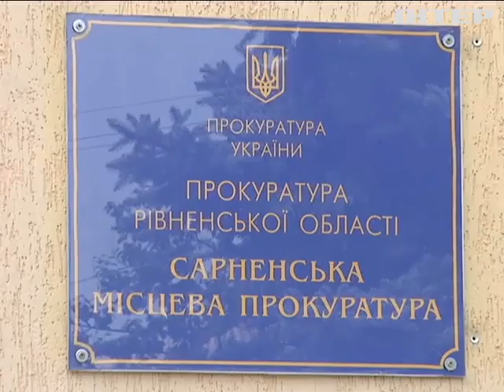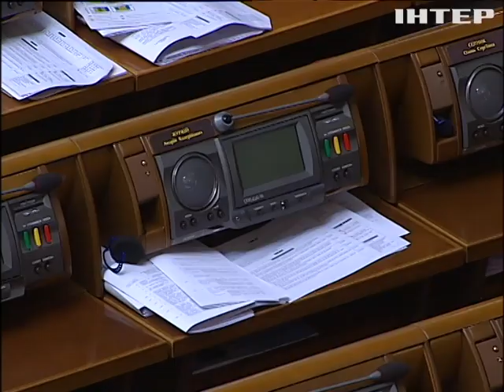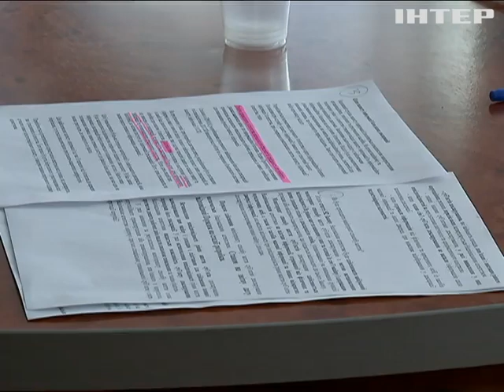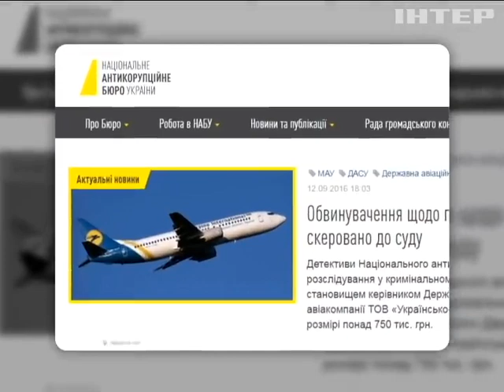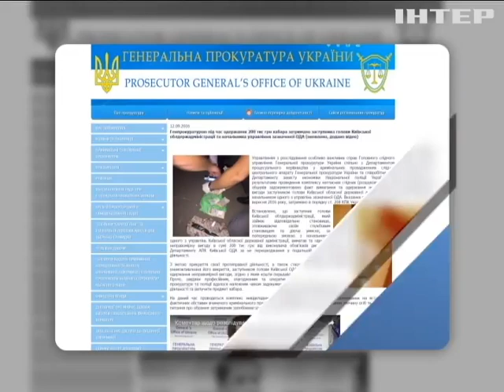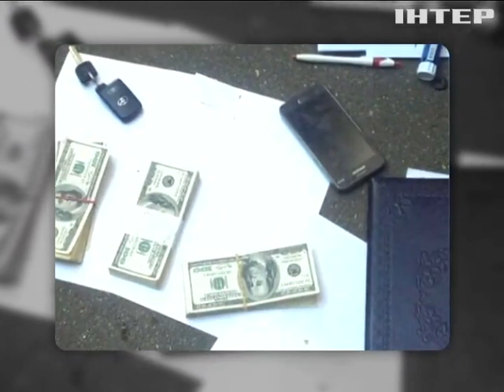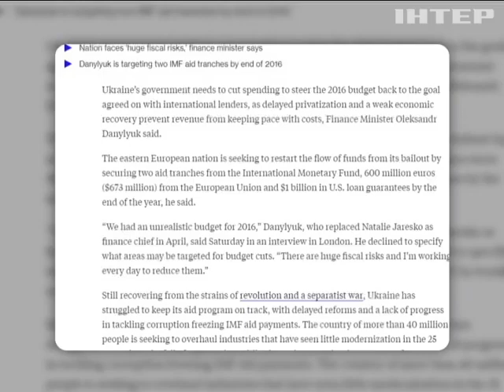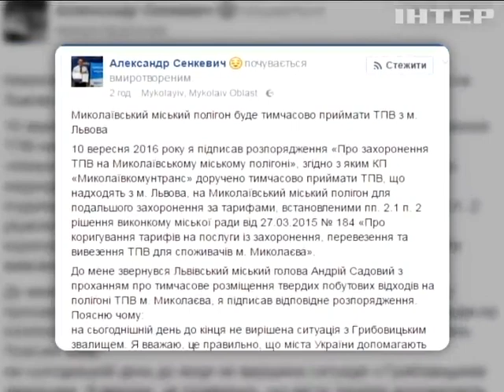Подробности, выпуск за 12 сентября 2016 года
Смотрите в этом выпуске: Смерть и воскресение янтарной мафии. Как "уничтоженные", по мнению нацполиции, черные копатели продолжают мыть янтарь?; Донец е-декларированию? Как "Народный фронт" безвизовый режим саботирует?; Чем пахнет мантия? Как беглый судья Чаус на лекарствах зарабатывал?